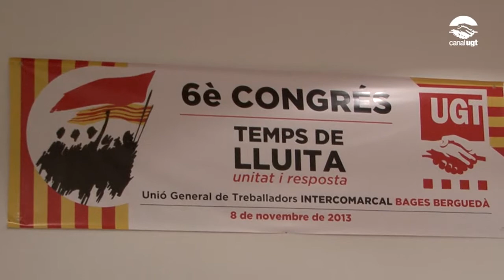Miguel Espejo reelegit com a secretari general de la UGT Bages-Berguedà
Miguel Espejo va ser reelegit com a secretari general de la UGT Bages-Berguedà . Sense La candidatura a la comissió executiva encapçalada per Espejo va obtenir 56 dels 60 vots emesos, el 93,33%.